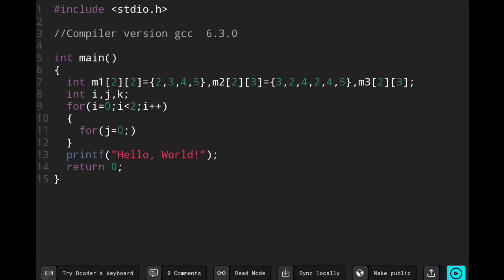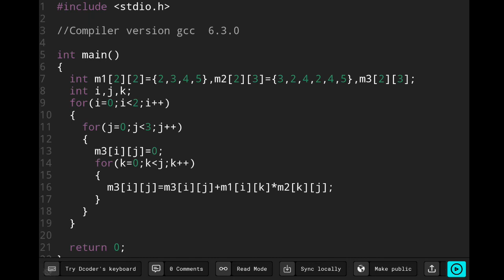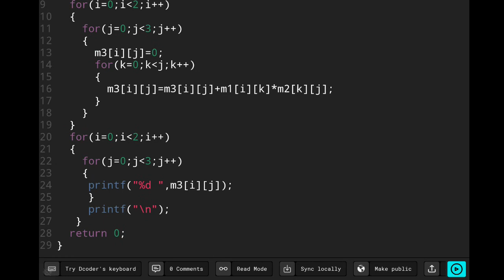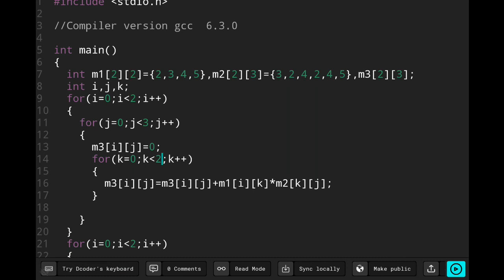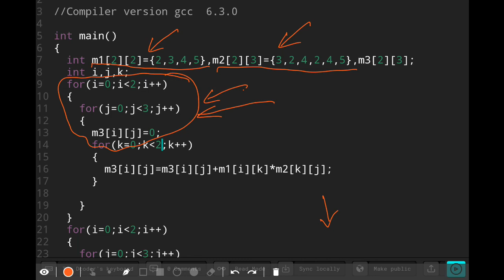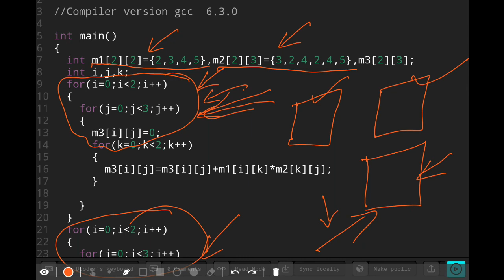C programming Part 80, Examples, W.A.P. in C for Multiplication of two square Matrices. in hindi.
C programming Part 79, Examples, W.A.P. in C for addition of two Matrices of same size.
C programming Part 78, Examples, W.A.P. to create 2D-Array and print SUM of its all elements.
C programming Part 77, Examples, to create 2D-Array( Two Dimensional Array) and print in matrix form.
C programming Part 74, W.A.P. in C to separate odd and even integers in separate arrays.
C programming Part 73, W.A.P. in C to count a total number of odd and even elements in an array.
C programming Part 72, W.A.P. in C to copy the elements of one array into another array.
C programming Part 71, W.A.P. in C to find the sum of all elements of the array.
C programming Part 70, W.A.P. in C to read values in an array and display it in reverse order.
C programming Part 69, Array access with Loop. W.A.P. in C to store elements in an array and print it.
C programming Part 65, W.A.P to display the pattern like right angle triangle using an asterisk.
C programming Part 64, Nested Loop, W.A.P. in C to display the table from 2 to 20. learn concept.
C programming Part 63, what is Nested Loop in C language? Nested for, nested while/do while.
C programming Part 62, while to for loop, W.A.P. to Display all Prime Numbers within Given Range.
C programming Part 60, Convert while loop to for loop. W.A.P. in C to display the number in reverse order.
C programming Part 59, Convert program from while loop to for loop. Fully explained in easy language.
C programming Part 57, do…while loop in c language. Difference b/w while and do while loop.
C programming Part 56, while loop, to find the number and sum of all integer b/w 100 and 200 which are divisible by 9.
C programming Part 55, while loop, W.A.P. in C to display the first n terms of Fibonacci series.
C programming Part 54, while loop, W.A.P. in C to find the prime numbers within a range of numbers.
C programming Part 53, while loop, W.A.P. to determine whether a given number is prime or not.
C programming Part 52, while loop, W.A.P. in C to check whether a number is a palindrome or not.
C programming Part 51, while loop, W.A.P. in C to display the number in reverse order.
C programming Part 49, W.A.P to display Square and Cube of up to Given integer number.
C programming Part 48, W.A.P. in C to read 10 numbers from keyboard and find their sum and average.
C programming Part 47, While Loop Program, to display the Table of 5 and the multiplication table.
C programming Part 45, While Loop Example Program, print 1 to 10, and print sum of 1 to 10 number.